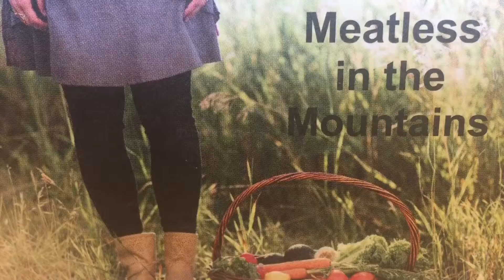Vegan Mexican Filling for Burritos and Enchiladas | Meatless in the Mountains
Easy, versatile & vegan recipe for a Mexican veggie and bean filling which can be used as the filling for burritos, enchiladas, quesadillas or just pour over chips to make nachos!